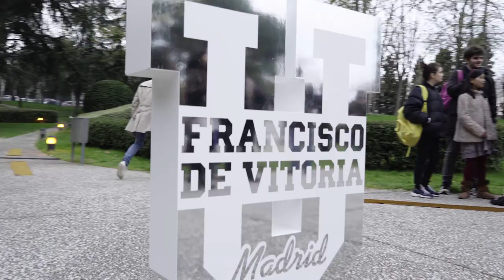Plano y Toma_ Fernando Gabriel Oña Oña_ PASARELA EMERGE 2018